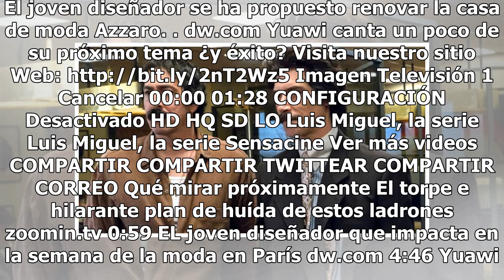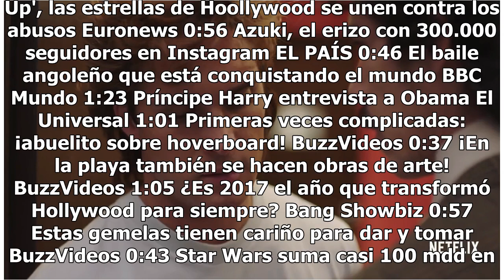Luisito Rey y Tito se aparecen en concierto del verdadero Luis Miguel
El villano más odiado de México y su secuaz favorito tuvieron una destacada aparición en público y lo presumieron ampliamente: nos referimos a Luisito Rey y el tío Tito, quienes asistieron al concierto de… ¡Luis Miguel!Los actores Óscar Jaenada y Martín Bello, quienes brillantemente dan vida al papá...